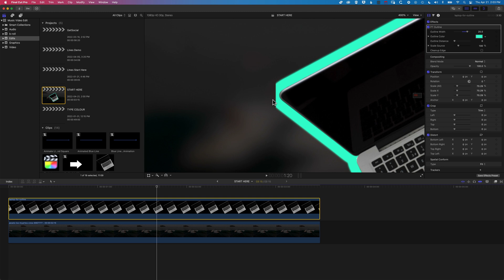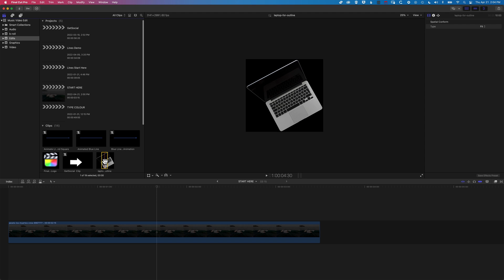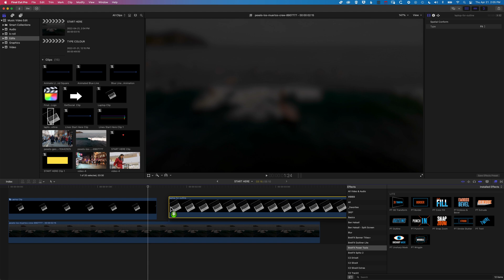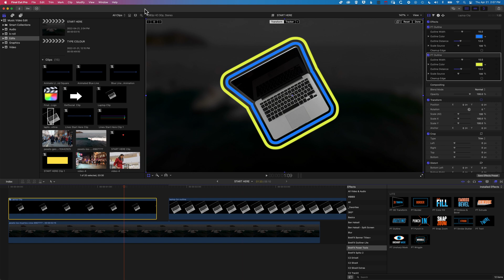Final Cut Pro Tutorial | Fix Outline Cropping Issue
If you've ever tried to add an outline to a PNG or other image with transparency then you have likely come across this cropping issue. Here we roll step-by-step through how to fix this quickly and easily.

00:00 Video Intro
00:15 Check out new Outline FX from BretFX
01:01 Demonstrates image edge cropping issue
01:41 Guides on using compound clip to prevent cropping
02:01 Introduces BretFX Power Tools for outlining
02:23 Cropping with and without compound clip
02:45 Explores Power Tools outline features in Final Cut Pro
03:32 Wrap up